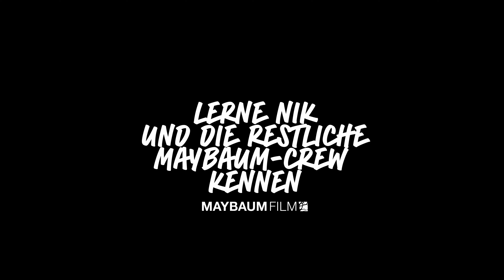Maybaum Film | Crew Portraits – Nikolas Reigel, Head of Production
Nik ist unsere hauseigene Videoproduktionsmaschine. Daneben kümmert er sich als Head of Production auch noch um das leibliche Wohl seiner Mitarbeiter:innen und steht als ehrliche Haut immer zu seinem Wort. Nik, you matter!